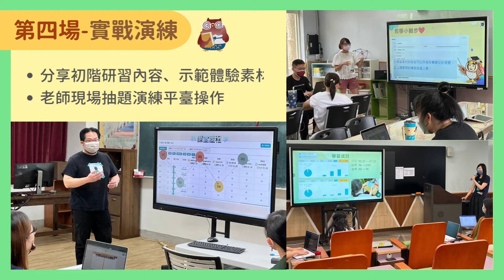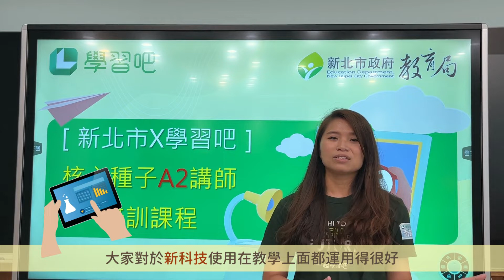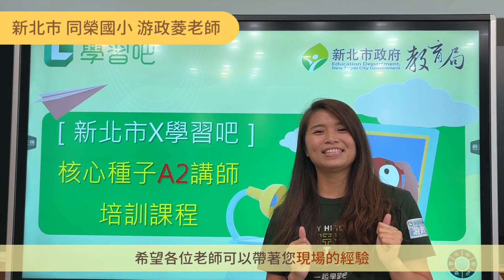學習吧暑假A2講師培訓課程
課程內容：
第一場「讓思考可見」🧠：老師們彼此分享將學習吧融入課堂教學的經驗
第二場「吸睛簡報設計」👀：學習簡報設計的重要技巧，並進行實作
第三場「系統化研習模組」🔧：學習研習實務技巧、掌握可能遇到的學員問題
第四場「掌握研習藍圖」📜：上台分享自己的研習模式，學長姊給予回饋
→完成四場課程並通過各項作業檢核，成功出師！💁

感謝來自不同學程與領域的老師們前來參與、透過交流教學相長，
教學現場的經驗十分珍貴，也讓學習吧的夥伴們都收穫滿滿！💞
期待新晉講師們能持續到不同縣市、區域分享學習吧🦉~